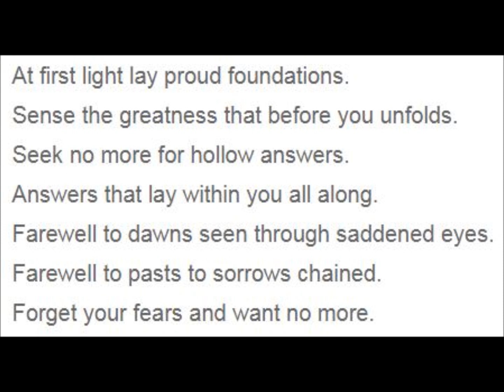VNV Nation - as it fades/left behind/arclight/prelude mix